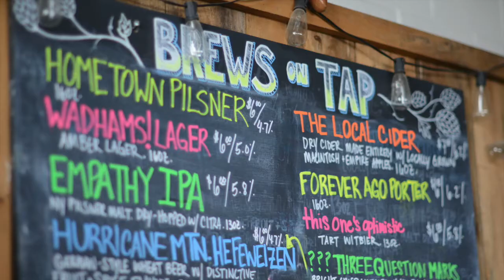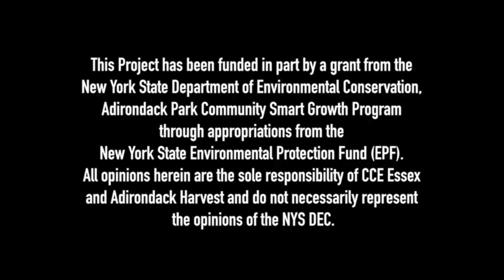Brewing Beer in the Adirondacks | Ledge Hill Brewing Company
This summer, we caught up with Adirondack Harvest member Ledge Hill Brewing Co. in the Adirondacks along Lake Champlain in Westport, New York.

Matthew and Emma share how the brewery came to be and how they work to have a sense of place be the inspiration behind everything they do.

Learn more about Ledge Hill Brewing Company